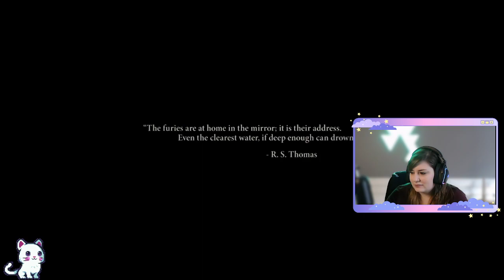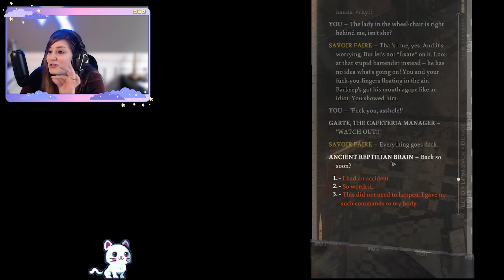Disco Elysium 1